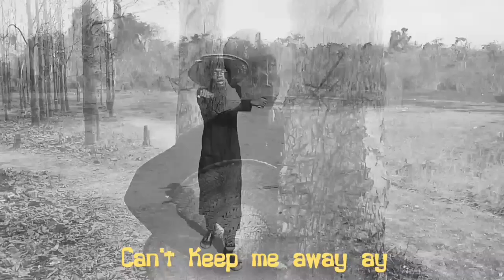Just Like Davido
Just Like Davido demonstrative + lyrics video.